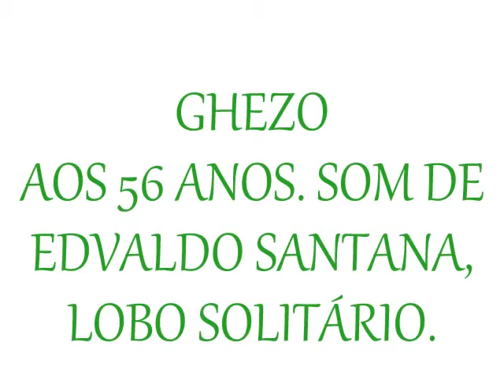Ghezo, 56 anos.